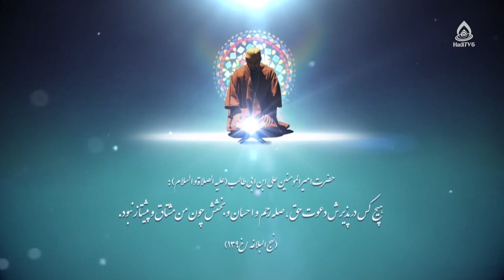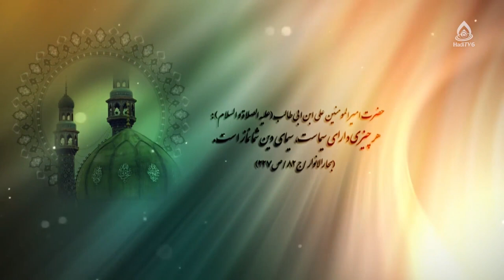احکام شرعی (قرائت قرآن زن جلو نامحرم، هم‌کفو بودن در ازدواج و بیعت زنان در غدیر خم)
(حق‌المارة، بیعت زنان در غدیر خم، خمس، قرائت قرآن زن جلو استاد نامحرم، کفو بودن در ازدواج، اجازه مادر شوهر، عالم پس از مرگ، وقف قرآن برای مسجد و علائم‌الظهور قطعی ظهور امام زمان(عج))